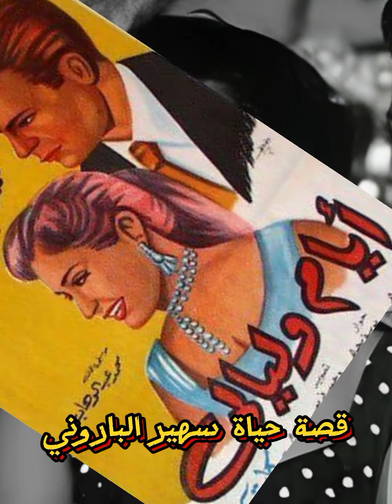الاسم الحقيقي وتاريخ ميلاد سهير الباروني/ قصة حياة الفنانة سهير الباروني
قصة حياة الفنانة سهير الباروني
سهير الباروني,سهير الباروني مسرحية حواديت,سهير الباروني لن اعيش في جلباب ابي,سهير الباروني ومحمد هنيدي,
سهير الباروني فول الصين العظيم,سهير الباروني ساعة صفا,سهير الباروني مع صفاء ابو السعود,سهير الباروني الفريكيكو,
سهير الباروني وانا نايمة,سهير الباروني عن عبلة كامل,سهير الباروني رقص